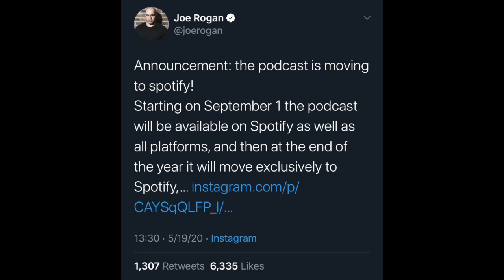WEEKLY ROUND UP - DA 5 BLOODS, SNYDER CUT, GREY HOUND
The Weekly Round Up - Is a a show where I talk about the weeks most interesting entertainment stories.

This week I am talking about: Da 5 Bloods, Grey Hound, and the Snyder cut just to name a few topics.